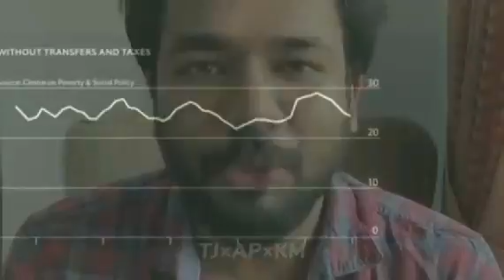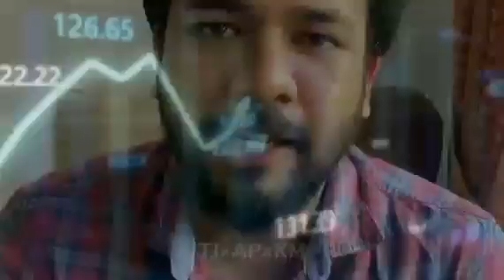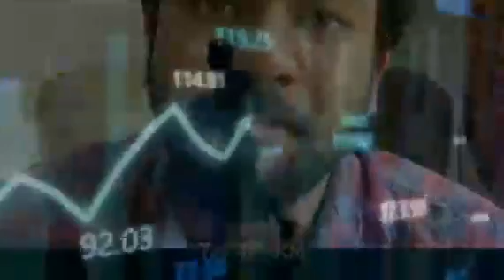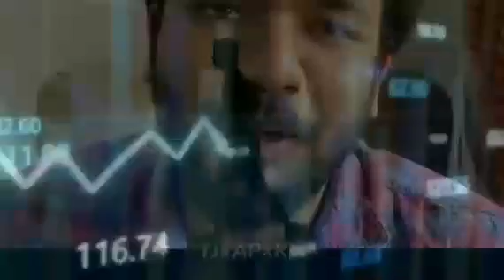ഒരു രാജ്യത്തുണ്ടായ ഒരു കഥ |a nice story in a country